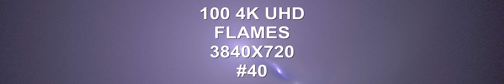100 4K UHD Flames 3840X720 VOLUME 40 techno music